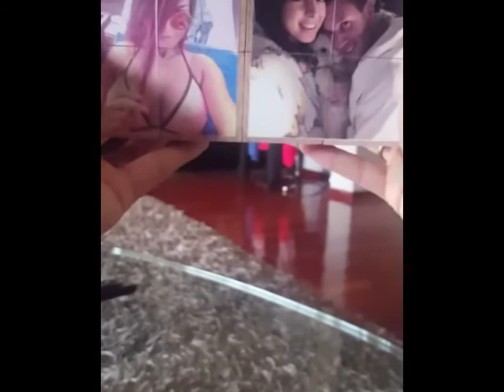GossApp Prilog - Gabi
izvor * LINK ZA DOWNLOAD iOS i ANDROID U OPISU*

Zabranjeno je preuzimanje videa i narusavanje autorskih prava.